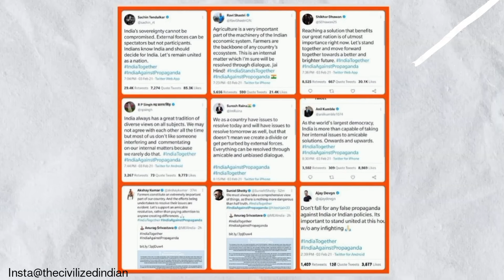Jumle par Jumla Parivarvaad ka jumla | Dynasty politics in BJP | Amit Shah Jay Shah | Modi & Yogi.